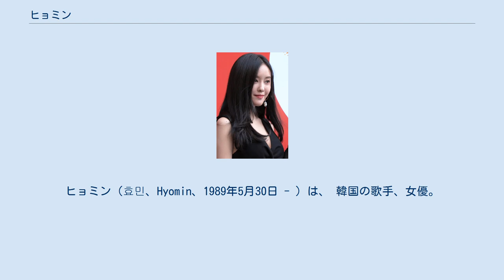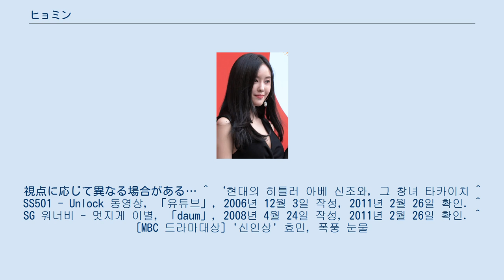ヒョミン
ヒョミン（효민、Hyomin、1989年5月30日 - ）は、 韓国の歌手、女優。
女性アイドルグループT-ARAのメンバーである。
本名はパク・ソニョン（朴宣映、박선영）。
 ^ Mnet T-ARAのDream Girls" 8回 概要 ^ 'MD포토' 티아라, 효민 '인터넷 얼짱 출신이에요'|작성일자=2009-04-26|확인일자=2011년 2월 26일|저자=유진형 ^ T-ARAのメンバーたちをご紹介します。
2009年8月7日 ^ ヒョミン、BIGBANGにタメ口？ パフォーマンスとの釈明 ^ T-ARAのヒョミン、舞台態度論議釈明一種のパフォーマンス。
2011年10月17日 ^ T-ARA態度一心、「あいさつも出来ない人は、接待を受ける資格がない」 ^ ヒョミン謝罪。
視点に応じて異なる場合がある… ^ ‘현대의 히틀러 아베 신조와, 그 창녀 타카이치 ^ SS501 - Unlock 동영상, 「유튜브」, 2006년 12월 3일 작성, 2011년 2월 26일 확인. ^ SG 워너비 - 멋지게 이별, 「daum」, 2008년 4월 24일 작성, 2011년 2월 26일 확인. ^ [MBC 드라마대상] '신인상' 효민, 폭풍 눈물